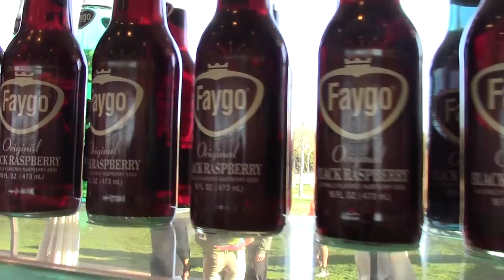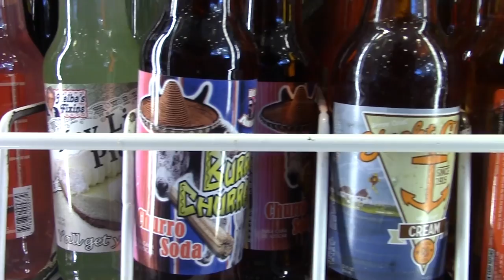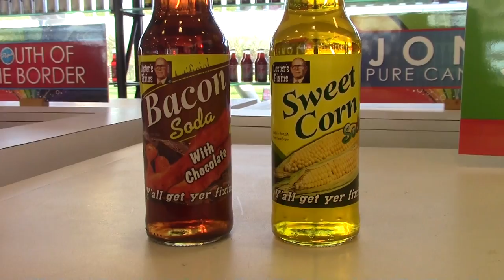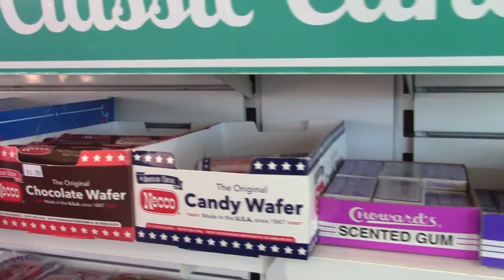Grabbin' Grub - POPS (Arcadia, OK) Ft. Norm The Gaming Historian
Billy and Jay are joined by Norm The Gaming Historian as they get too choose from 100's of soda options.